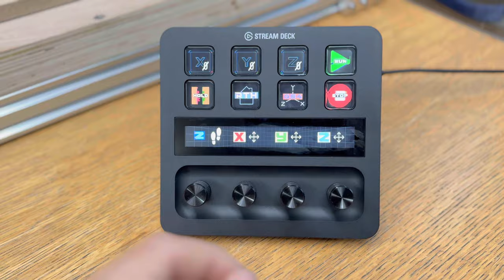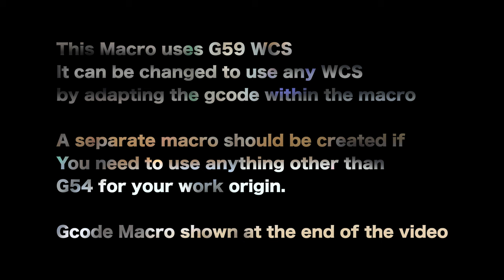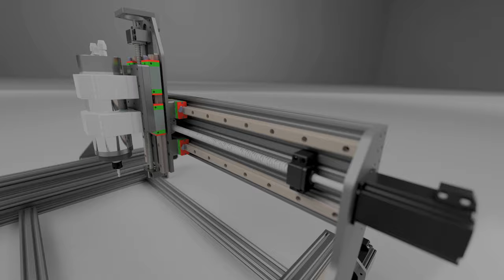Tool Offsets with Tool Setter Probe in UGS Macro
Something that has been plaguing me for a while, is manually zero'ing Z height between tools between each operation. 1 part could require up to 10 tool changes. Working with and without a vice, and varying stock heights, this eats up allot of time, otherwise spent making chips!

With the help of a bunch of awesome people, I was able to create a macro which speeds up my workflow.

Joerg @JBWorx
Myles @NEWTechCreative
Pete @RootCNC

The Macro uses the G59 Coordinate system to temporarily store a Z offset. If you use G59 for something else, this can easily be changed to any other free WCS by editing the macro.

Please note, you will have to zero out your G59 (or other WCS) to the position of your tool setter, and it's a good idea to do this in XY, and Zero Z at the top of your machines travel.

00:00 Intro to Tool Setter Program
00:53 Streamdeck for Machine control
01:13 Disclaimer
01:30 Load first tool
02:28 Probe first tool
02:56 Move to G54 Zero
03:38 Change to next tool
03:59 Probe new tool
04:23 Checking Z Offset
04:51 Change to next tool
05:03 Probe new tool
05:16 Checking new Z Offset
05:27 The Macro
05:40 Special thanks!